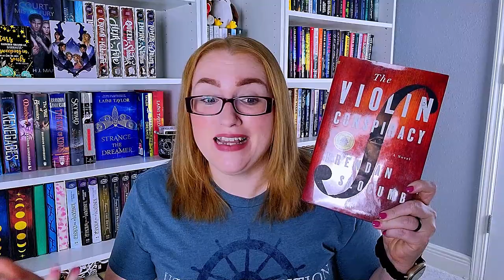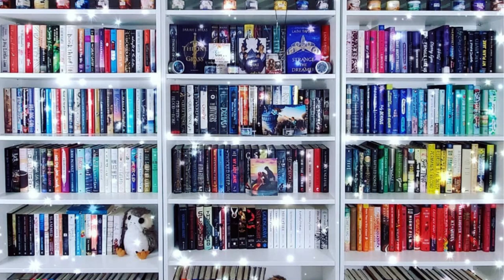September 2023 TBR || My TBR Game Chooses my September Reads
Time for another chaotic TBR! Let's see what my TBR Game choose for me this time!

0:00 - Intro
0:40 - August TBR Re-Cap
3:54 - Updated Challenge Mug
5:37 - Challenge Pull #1
6:55 - Challenge Pull #2
7:20 - Challenge Pull #3
7:41 - Challenge Pull #4
9:24 - Beginning of Game Play
9:41 - Draw #1 - Random Letter Generator
10:37 - Triptych by Karin Slaughter
12:04 - Draw #2 - Viewer Recommendation
12:52 - Undercover Bromance by Lyssa Kay Adams
14:04 - Draw #3 - Red on the Cover
14:32 - Violin Conspiracy by Brendan Slocum
16:21 - Draw #4 - Jack
16:33 - Skip. No book selected
16:49 - Draw #5 - Fall Vibes
17:13 - Book TBD
17:48 - Draw #6 - Book Box
18:36 - The Family Game by Catherin Steadman
20:02 - Final Draw - Favorite Author
20:44 - Maybe Someday by Colleen Hoover
21:13 - Conclusion

🐾Books Mentioned**🐾
Maybe Someday
Maybe Not
Hadley and Grace:
Crimson Lake Road:
Undercover Bromance:
Violin Conspiracy
The Family Game